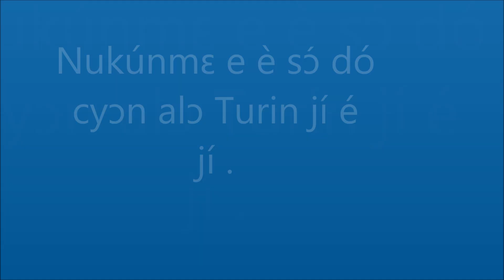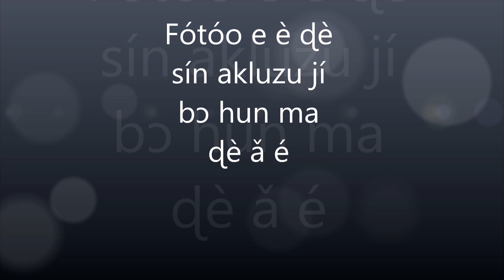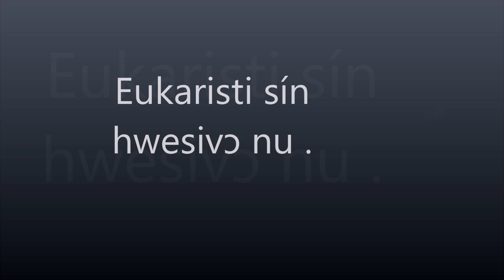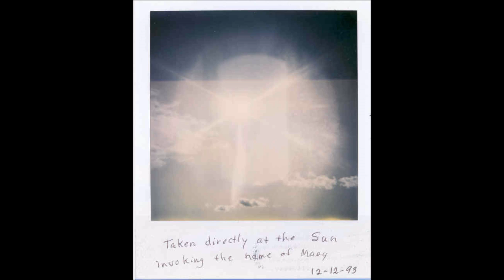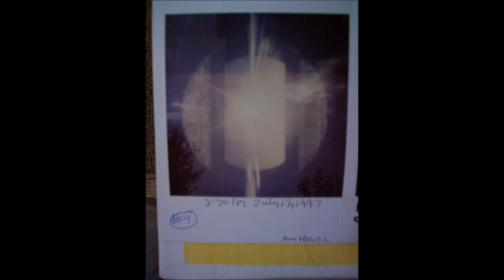Jezu sín nukúnmɛ nǔgbo ɔ kpo fɔtóo Mali e ɖò Vǐwun wɛ é tɔn lɛ kpo ɖò Medjugorje